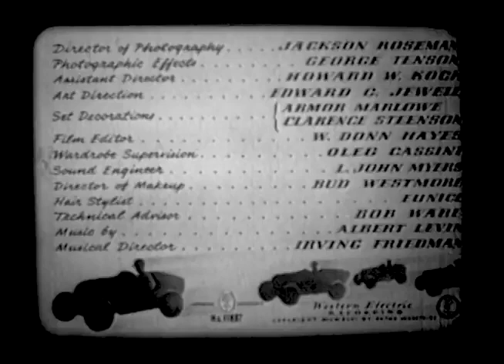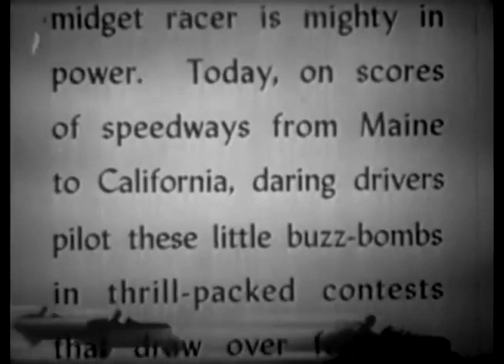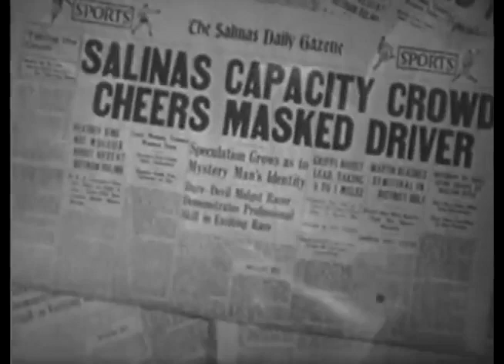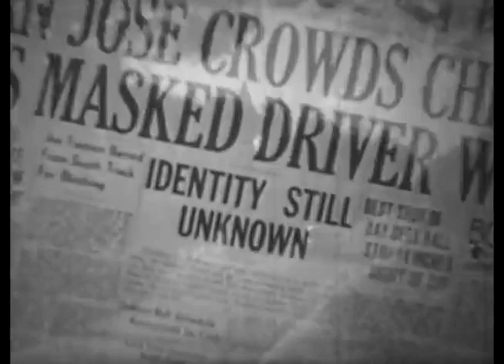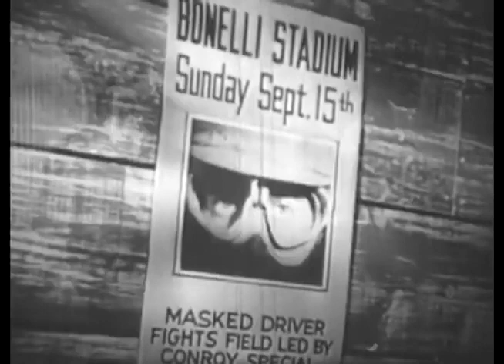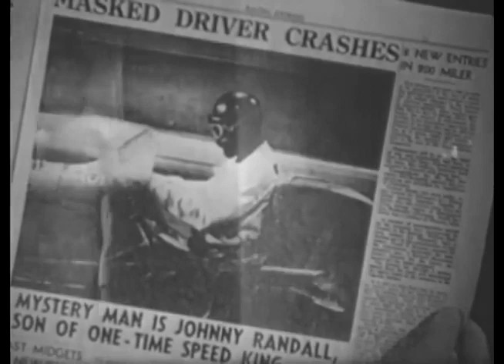Born to Speed 1947 Action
Born to Speed is a 1947 American action film directed by Edward L. Cahn and written by Crane Wilbur, Scott Darling and Robert B. Churchill. The film stars Johnny Sands, Vivian Austin, Don Castle, Frank Orth, Geraldine Wall and Joe Haworth.